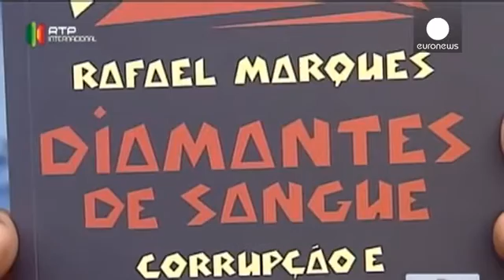نویسنده «الماس های خونین» به شش ماه حبس تعلیقی محکوم شد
رافائل مارکش، روزنامه نگار و فعال حقوق بشر اهل آنگولا که در سال ۲۰۱۱ میلادی کتابی درباره رفتارهای غیرانسانی در معادن الماس این کشور نوشته بود، روز پنجشنبه از سوی دادگاهی در آنگولا به اتهام اهانت به شماری از ژنرالهای ارتش این کشور به شش ماه حبس تعلیقی محکوم شد.

وکیل این روزنامه نگار اعلام کرد که این دادگاه همچنین به آقای مارکش دستور داده است که کتابِ خود با عنوانِ «الماسهای خونین» را از بازار و همچنین از روی اینترنت جمع آوری کند و همچنین هرگز آن را ترجمه و یا بازنشر ننماید.